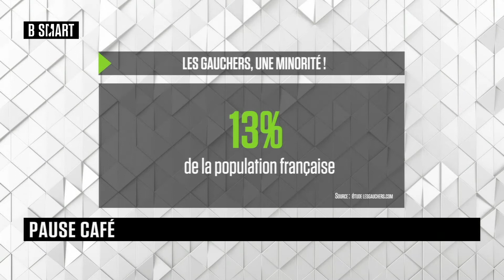SMART JOB - Pause café du lundi 12 avril 2021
SMART JOB du 12 avril 2021